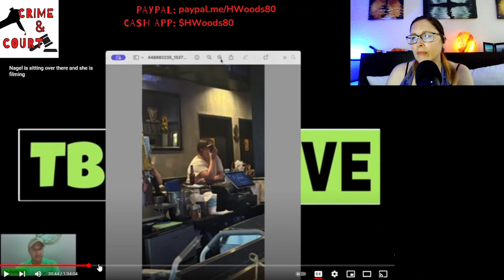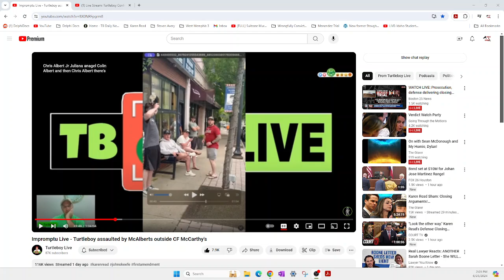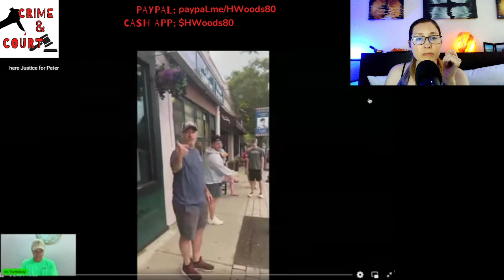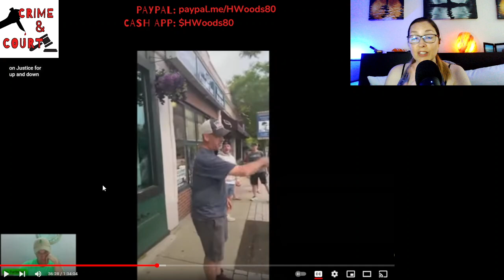(REDO) Ep 46 Unhinged: These are the Real McAlberts (Canton Cover-Up/CW v Karen Read)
Turtleboy gets assaulted TWICE after a "meal of food" at CF McArthy's by members of the McAlbert Gang of Goons.

Attention True Crime Fans

Continue following along with me down the very convoluted tale of police corruption, frame jobs, and shotty investigative tactics through my series Canton Cover-Up: The Commonwealth v Karen Read.

How did Boston Police Officer JohnOKeefe end up lying unconscious and left for dead on the front lawn of a fellow officer's home on a snowy night in January 2022?

Do you believe the commonwealth's theory regarding the events of that night?
Do you think Karen ran him over in a fit of rage?
Do you think that John entered the house?